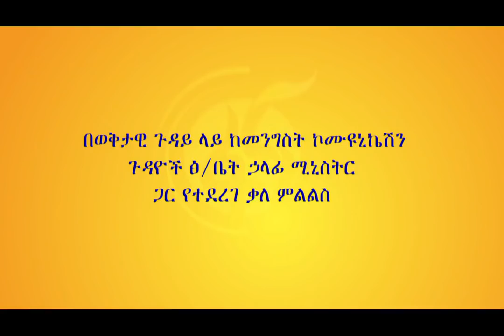በወቅታዊ ጉዳይ ላይ ከመንግስት ኮሙዩኒኬሽን ጉዳዮች ጽ/ቤ ኃላፊ ሚኒስትር ጋር የተደረገ ቃለምልልስ